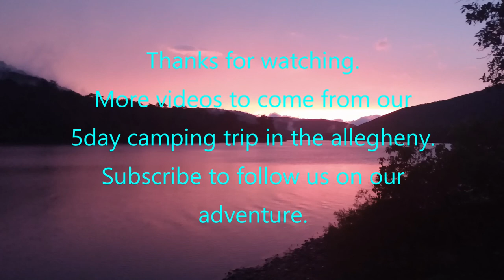5 Days camping in the Allegheny Forest. Part1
Part 1 of this video series is getting to camp, fishing, and tubing on the Kinzua reservoir. Also taking in some beautiful scenery.

name:1983, red line speeder
composer: sound idea

name: strong
composer: dynamedion